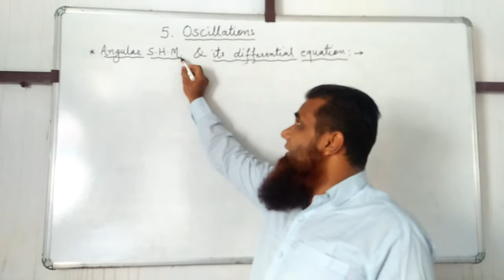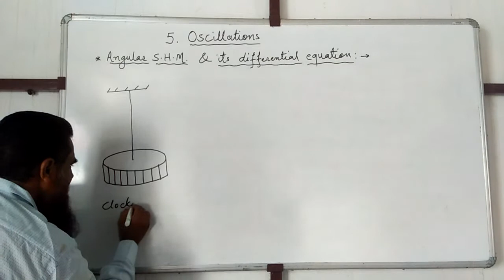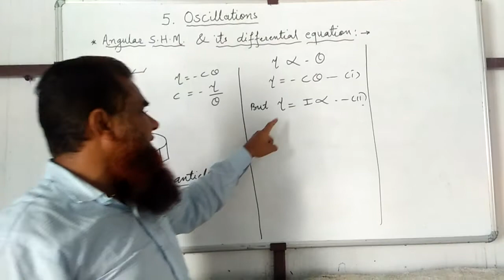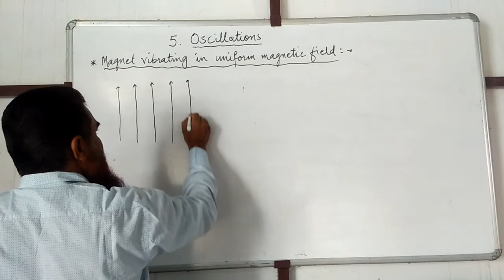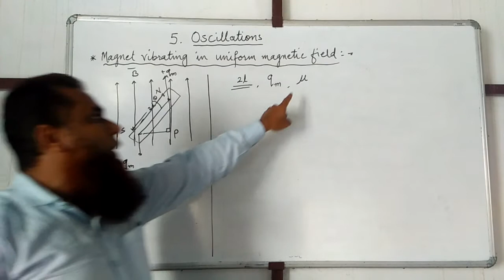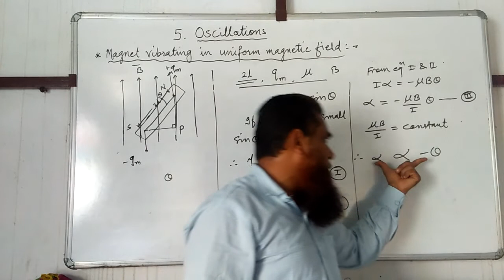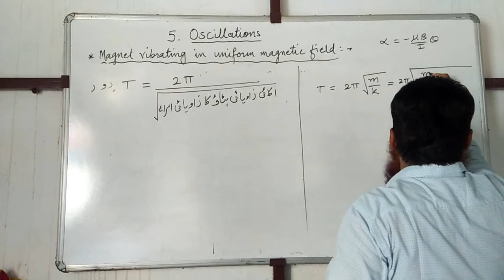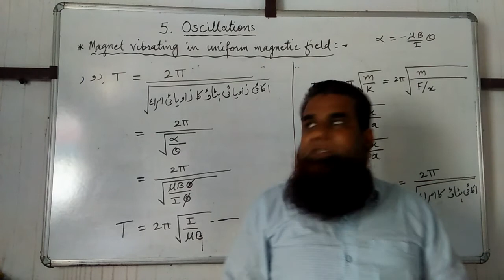5.Oscillations lec 8 by Faiyaz Sir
Angular S.H.M.and its differential equation, Magnet vibrating in uniform magnetic field